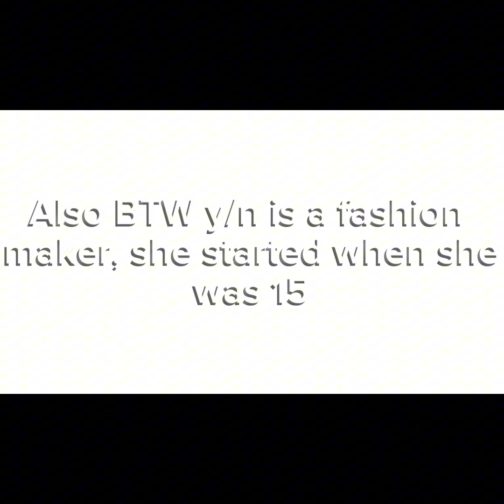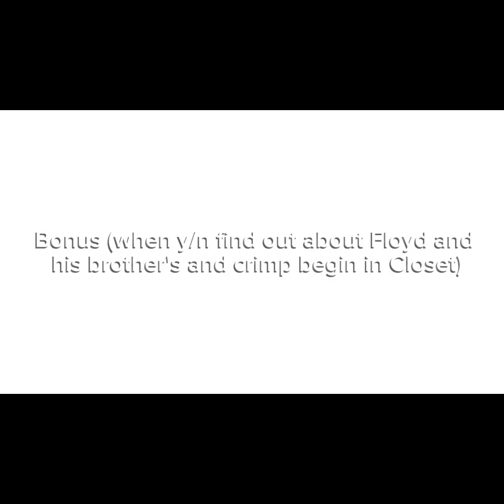Me doing a y/n and crimp Audio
For ‎@THEREAL_VENEER

I also did crimp voice so you don't have to do crimps voice my dear 🥰